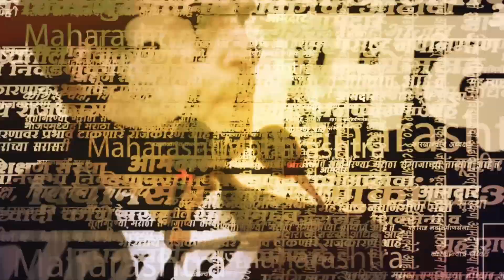OBC Meeting Live Update: OBC शिष्टमंडळ, राज्य सरकारची बैठक सुरु| devendra fadanvis | pankaja munde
ओबीसी शिष्टमंडळ आणि राज्य सरकारमध्ये सह्याद्री अतिथीगृहावर बैठक सुरु आहे. यातून काय तोडगा निघतो हे पाहणं महत्वाचं असेल.